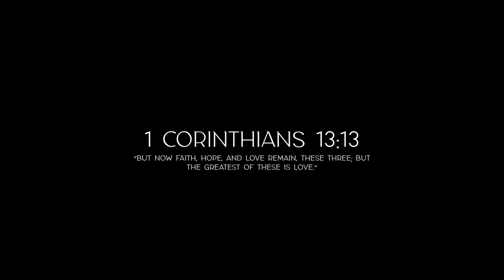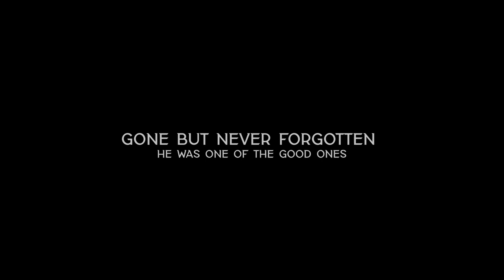Tom Williamson Memorial One of the Good Ones